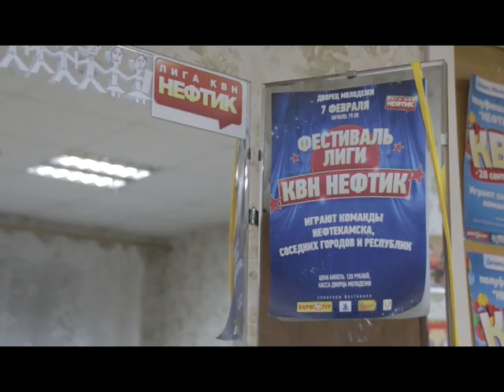Рядом с нами. Тарас Сюткин и Евгений Колпащиков